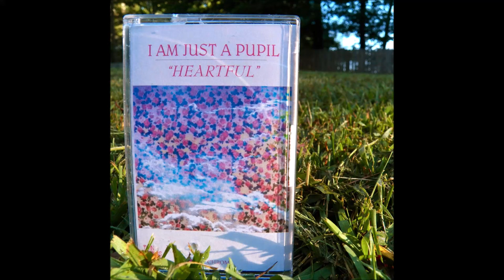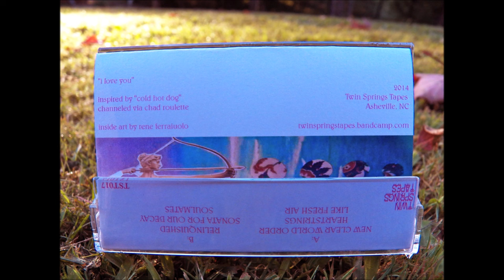I Am Just A Pupil - Heartful (FULL CASSETTE ALBUM - 2014 - Twin Springs Tapes - Ambient)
0:00 New Clean World Order
05:25 Heartstrings
09:56 Like Fresh Air
16:02 Relinquished
18:47 Sonata For Our Decay
26:30 Soulmates

I Am Just A Pupil is the solo project of ambient musician Josh Clark.
Released in 2014 by Twin Springs Tapes on high-bias BASF chrome; C40 white cassette, with full color insert, in an edition of 25.